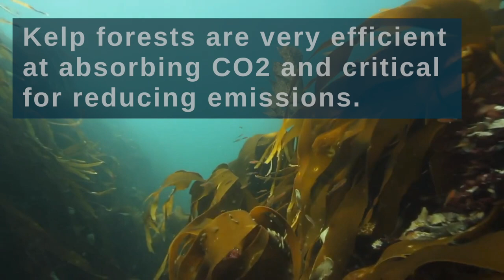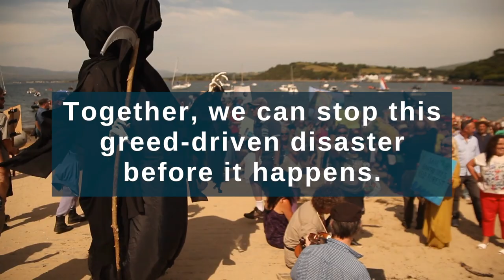Protect Bantry Bays Kelp Forest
We urgently need your help to stop the destruction of Bantry Bay's ecosystem.

The Irish Government has granted a biotech company, BioAtlantis, a licence to mechanically extract the native kelp forests of Bantry Bay and it has done so by exploiting a flawed process. The public is being told that "nothing lives in the kelp".

In truth, the kelp forest is the "cradle of life itself".